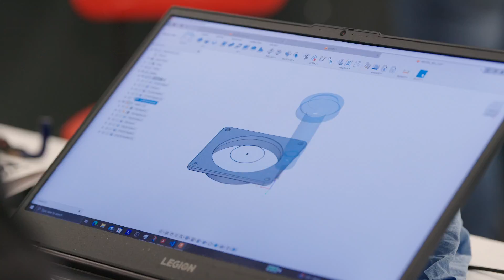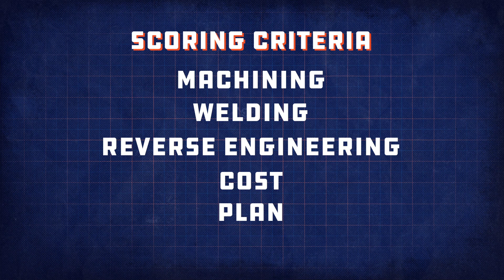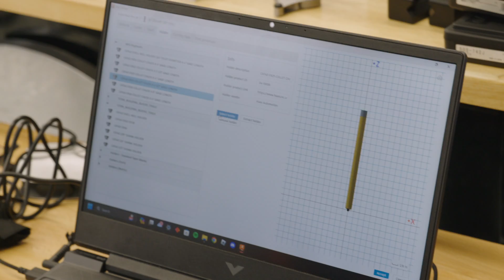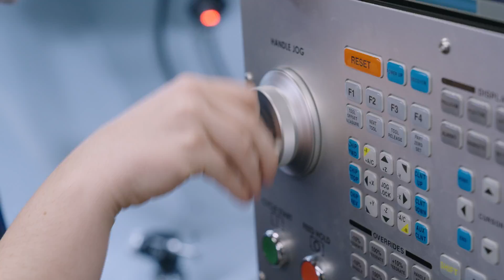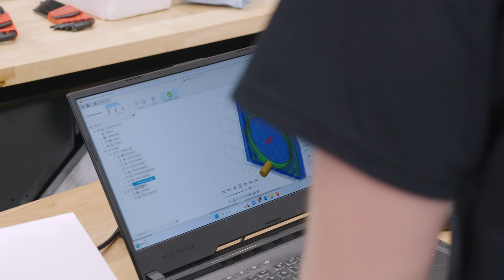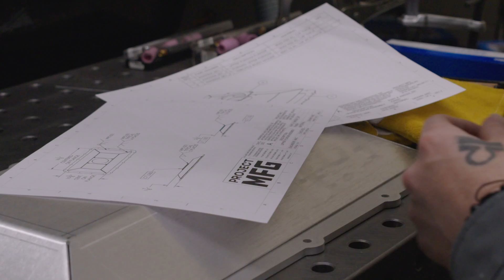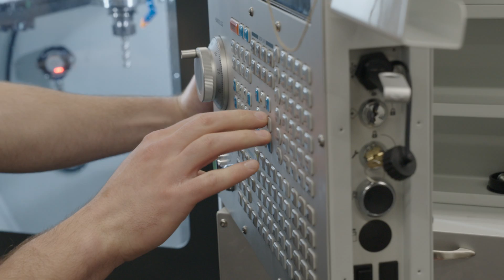ProjectMFG Clash of Trades Season4 Episode1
Clash of Trades Season 4 starts NOW! The live premiere of Episode 1 at Texas A&M is premieres Friday, July 12th at 7PM CST

Episode 1 Hosted by Jim Bollinger  @doRiteFabrication   and at the Tee's Facility  @tamu starts NOW!

This season the top schools from Project MFG's Advanced Manufacturing Competition Series will go head-to-head for the chance to win $100,000 dollars and the 2024 National Title.

We would like to thank our judges: Joseph Forsyth, Trian Georgeou, and George Gozellski for taking the time to come out and judge the 2024 competition and thank you  @StewartHaasRacing   for letting us use their amazing facility.

Who will weld, program, and machine their way to victory?! Watch the rest of this season to find out!

Clash of Trades is a national integrated manufacturing competition presented by @ProjectMFG, a movement to Promote, Elevate, and Accelerate the trade workforce pipeline, with a key goal to inform future generations of the vast careers one can find within America's skilled trades industry.

The program is funded in part by the U.S. @DeptofDefense and its Industrial Base Analysis and Sustainment Program (IBAS).